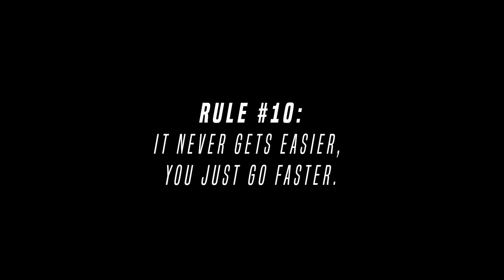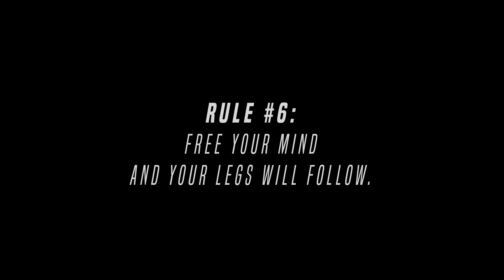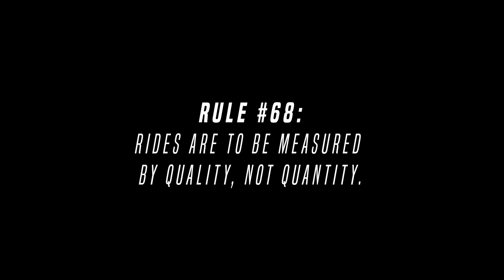Free your mind and your legs will follow. | Studentenfilme | Studio 1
Ein Portrait über Simon Geiser – ein passionierter Rennvelofahrer der sich ständig auf der Suche nach neuen Herausforderungen befindet. Wir sprachen über seine mentale Vorbereitung auf den Festive500, wie es ist ohne visuelle Reitze zu fahren und weshalb der Kopf meistens das Grösste Hindernis auf dem Weg ans Ziel ist.

Ein Film von Oliver Schmocker

Rule #58: Support your local bike shop.
Disco Cycle
Weyermannsstrasse 34
3008 Bern

Seidenstrasse 4
8304 Wallisellen
Schweiz